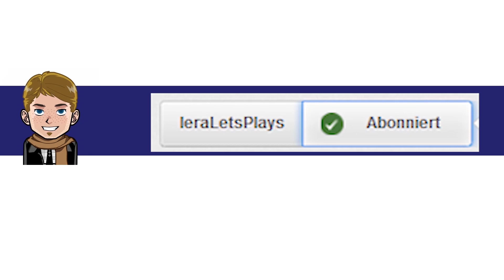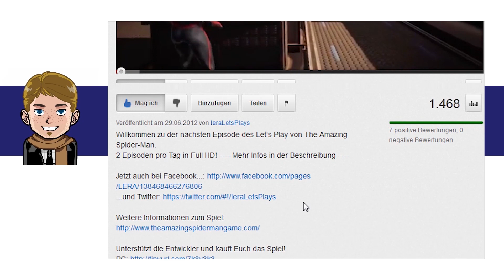Let's Play Beijing 2008 - Olympische Spiele #24 [Deutsch/German] [Full-HD]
Willkommen zu dem Let's Play von Beijing 2008 - Das offizielle Videospiel der Olympischen Spiele. Nach dem Le'ts Play London 2012 geht es hier olympisch weiter! 2 Folgen täglich Weitere Infos in der Beschreibung